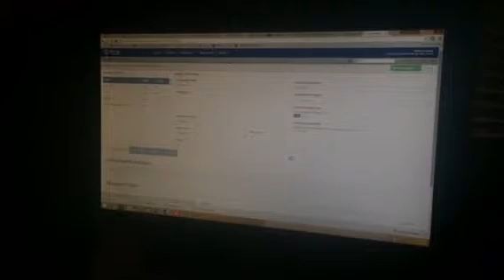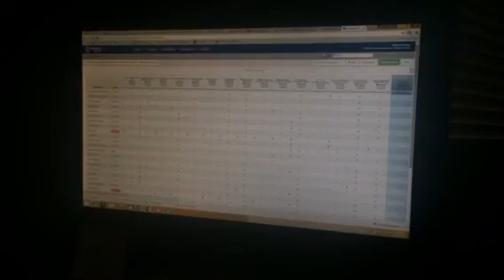Adding an extra credit assignment in Synergy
Quick directions for adding an extra credit assignment in Synergy